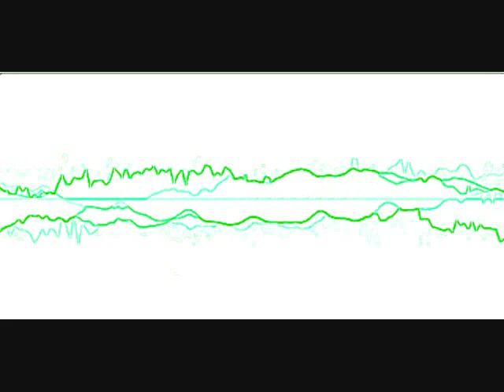Mr. Jay - Mangasaurus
A song I made called, "Mangasurus" I tried for another trance song. I liked it at first, but I feel like it's empty. It's lacking the emotion that a trance song needs, but SOMEDAY I'll capture that emotion in a song. Maybe.
Music produced by Mr Jay. Video produced by Sharkpep1